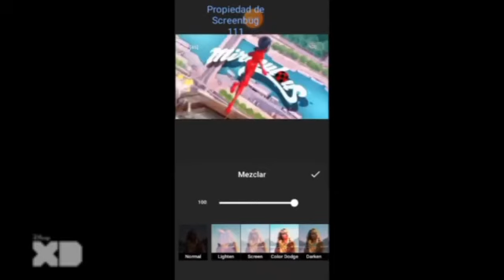Screenbug 111 en Disney XD LA Diciembre del 2021 (Totally real and rare)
Pedido por Gian el Argentino